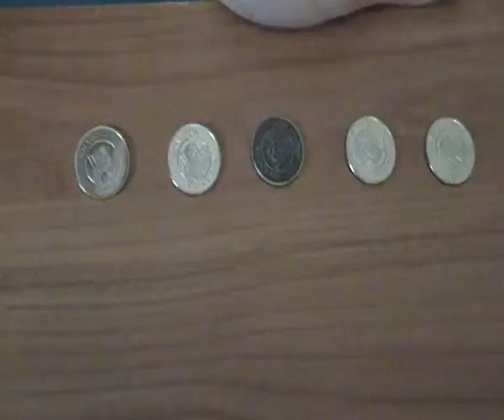Coin Race 66 part 2